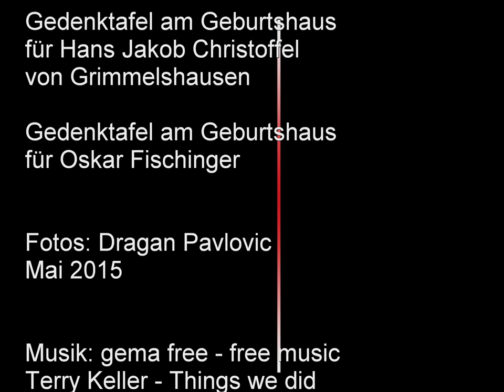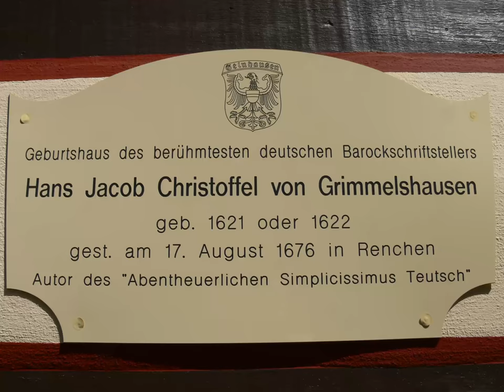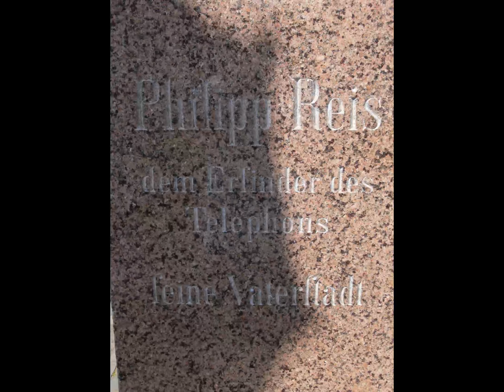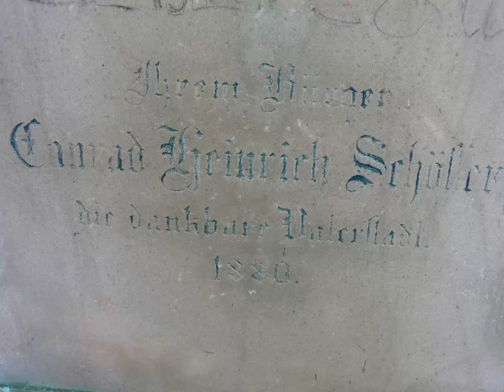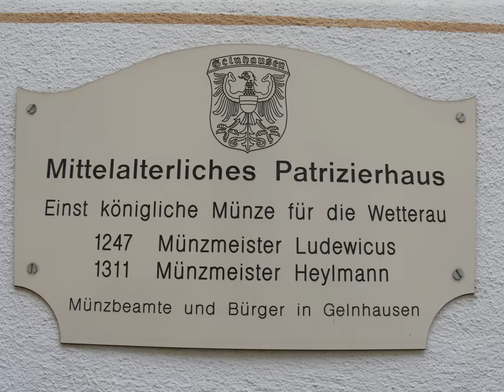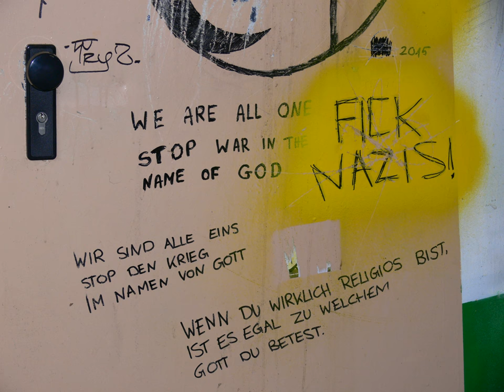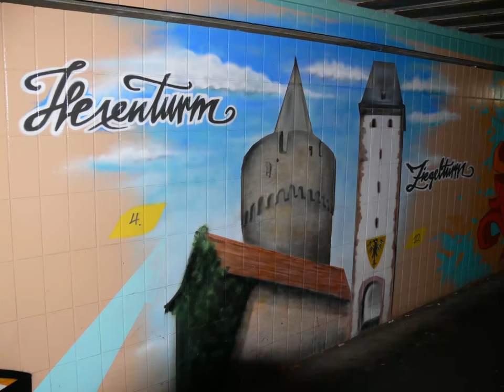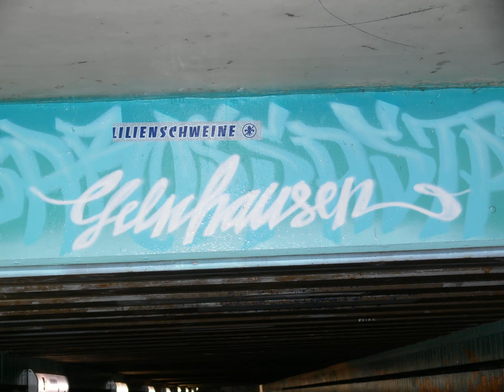Impressionen von Gelnhausen (Hessen) - Philipp Reis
Impressionen von
Gelnhausen (Hessen)

- Altstadt
- Untermarkt
- Brücke
- Unterführung Bahnhof

Philipp Reis Skultpur

Conrad Heinrich Schöffer Skulptur

Gedenktafel am Geburtshaus für Hans Jakob Christoffel von Grimmelshausen

Gedenktafel am Geburtshaus für Oskar Fischinger

Fotos: Dragan Pavlovic
Mai 2015

Terry Keller - Things we did

Johann Philipp Reis (* 7. Januar 1834 in Gelnhausen, Kurfürstentum Hessen; † 14. Januar 1874 in Friedrichsdorf) war ein deutscher Physiker und Erfinder. Durch die Entwicklung des ersten funktionierenden Gerätes zur Übertragung von Tönen über elektrische Leitungen gilt er als zentraler Wegbereiter des Telefons.

Hans Jakob Christoffel von Grimmelshausen[1] (* um 1622 in Gelnhausen; † 17. August 1676 in Renchen) war ein deutscher Schriftsteller.

Oskar Fischinger (* 22. Juni 1900 in Gelnhausen; † 31. Januar 1967 in Los Angeles) war ein Filmemacher und Pionier des abstrakten Films. Er arbeitete auch als Spezialist für Trickeffekte.

Conrad Heinrich Schöffer (* Oktober 1815 in Gelnhausen; † 13. August 1878 ebenda) war ein Kaffeehändler.

Quelle: Wikipedia Deutschland